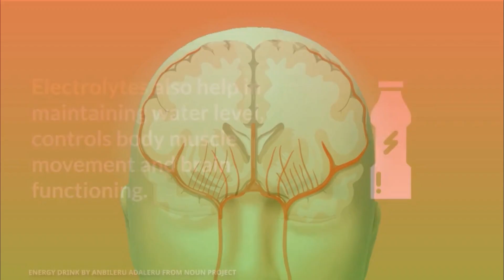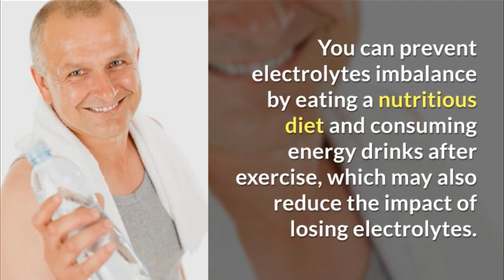What Are Electrolytes And Why Are They Important For Our Health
We have an interesting health fact for you at the end of the video, so stay till the end and don’t miss it. First of all, let’s understand what are electrolytes?
Electrolytes are minerals which play an important role in the human body. The main electrolytes are magnesium, calcium, potassium and chloride.
Electrolytes also help in maintaining water level, controls body muscle movement and brain functioning.
While electrolyte potassium works to regulate heartbeat and also plays important role in neuron functioning.
Due to the important functioning of electrolytes in the body, it is mandatory to have an adequate amount of electrolytes in the body to stay healthy..
Electrolyte imbalance can be caused by exposure to high temperatures and heat waves, underlying kidney problems, prolonged periods of vomiting or diarrhoea, poor diet and severe dehydration.
Now, it’s time for the HEALTH FACT - You have no sense of smell when you're sleeping.

❤ ❤ ❤ MUSIC CREDIT ❤ ❤ ❤

► 3 Vitamins for Male Fertility Nobody Have Told You About -